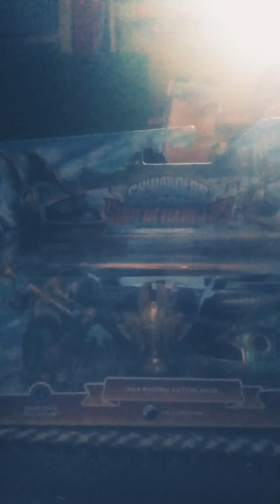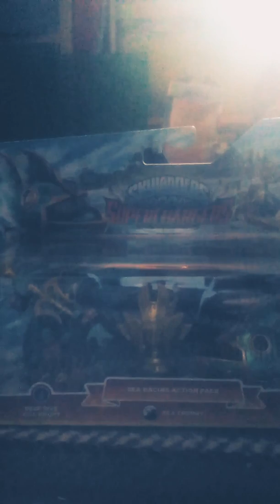BEST SKYLANDER HUNTING! Sea racing expansion pack and splatter splasher (4).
Good unboxing right?